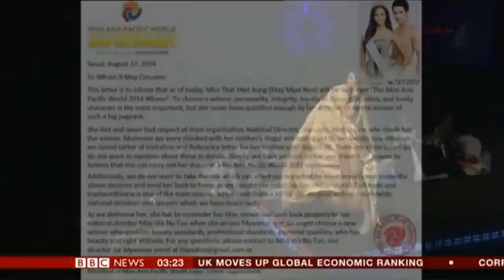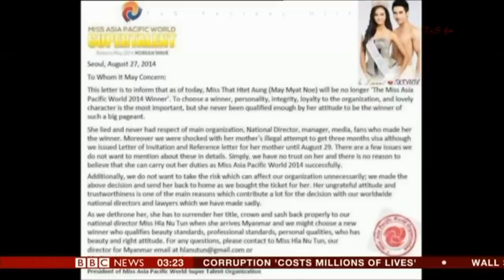May Myat Noe-BBC News-Dethroned For Lying To Pageant Managers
Thanks!